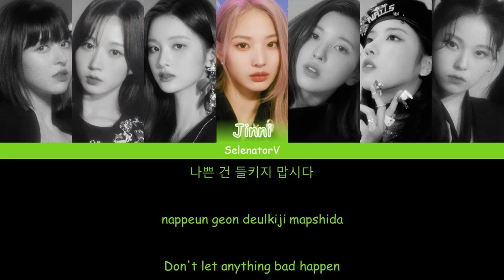NMIXX (엔믹스) - TANK (占) [Color Coded Han_Rom_Eng]